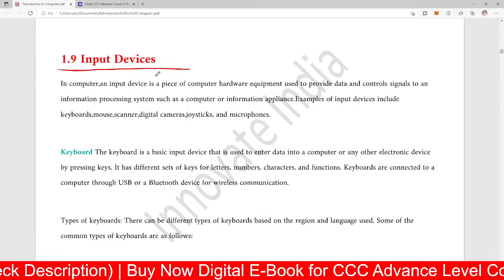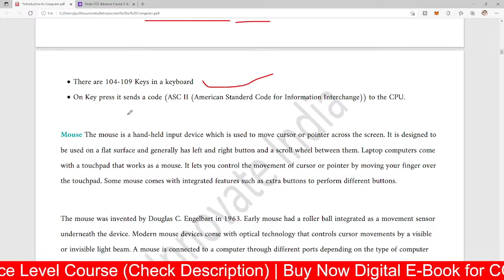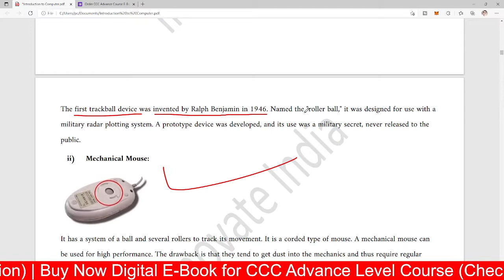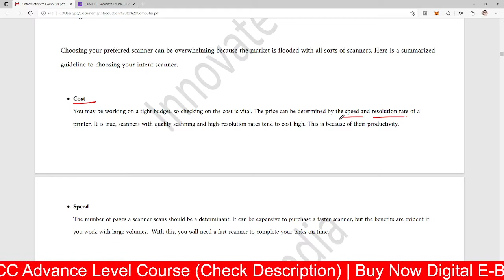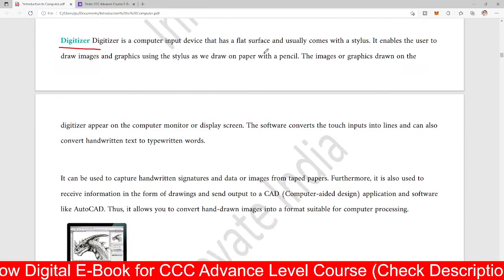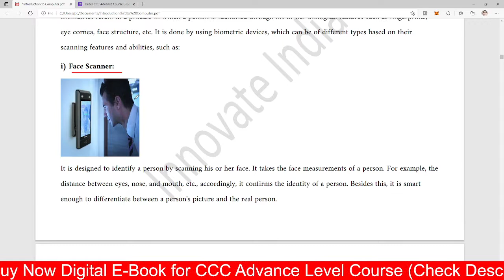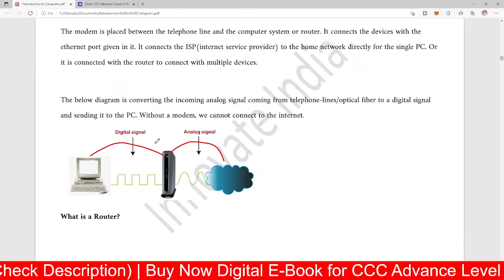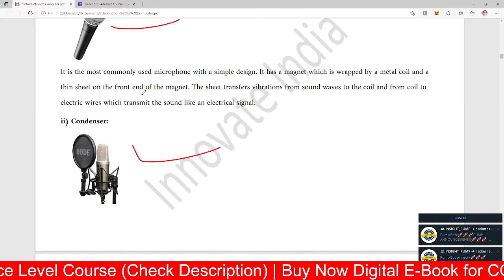Input Devices | CCC Advance Course | Episode11 | CCC Chapter1 Introduction to Computer